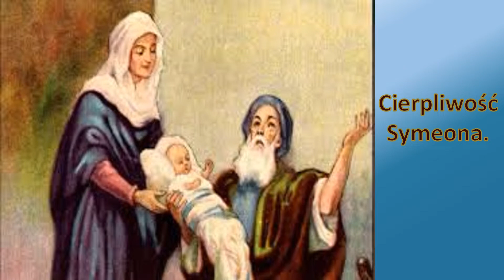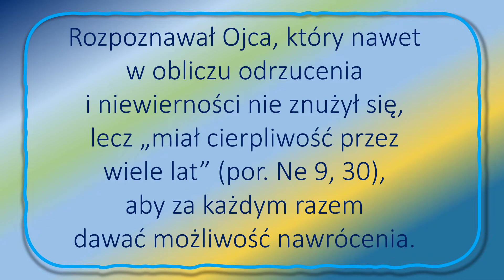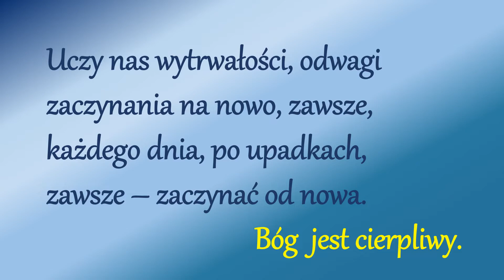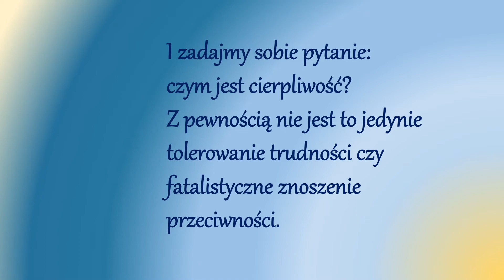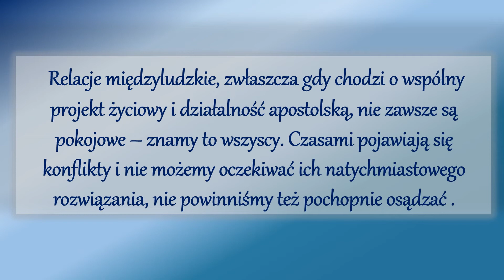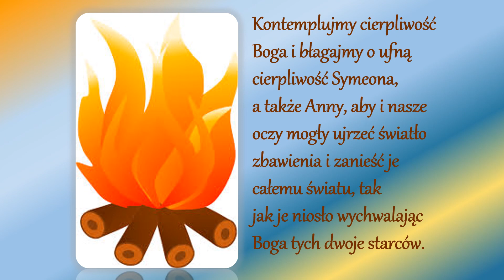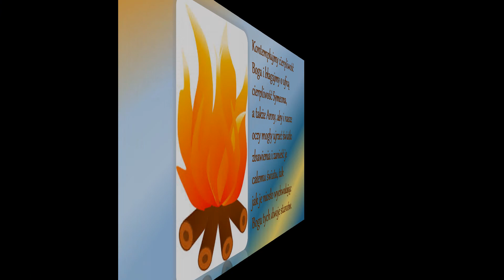2022 02 Cierpliwość w życiu konsekrowanym PL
Czym więc charakteryzuje się  cnota cierpliwości?
Sprawia, że spokojnie znosimy wszystkie napotykane w życiu przykre
wydarzenia. Nie okazujemy rozgoryczenia, a gdy czasem gniew
nas poniesie, staramy się zapanować nad_ sobą, poskramiając swoje
wzburzenie. Trzeba zatem mieć porządny zapas cierpliwości, drogie
siostry. Gdybyśmy nawet nie musieli nic znosić ze strony ludzi, to niestety!
Jesteśmy tak słabi, że mamy dość przykrości z własnego powodu.
Jesteśmy tez bardzo zmienni i w związku z tym musimy niejedno
znieść. A nie jest to możliwe bez cierpliwości.
Konferencje św. Wincentego a Paulo, 14.VII.1658 (Coste X, str. 476)